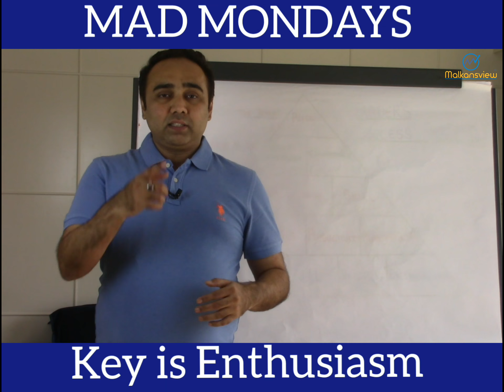MAD Mondays (Making A Difference) Episode - 26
. Welcome to Mad Mondays with Malkansview where Vishal B Malkan explains why you have to be enthusiastic

Get access to more than 50 episodes of Tuesday Technical Talk which has information on Technical Analysis, Trading strategies & Mind-set.

Like this? Want 3 HRS of Video to kick-start your 2019, watch Jumpstart 2019

Want to know How to get started in the Stock Markets and level up as a Power Trader

Vishal is the co-founder of Malkansview Training Institute Private Limited. He is a Master Trainer in the areas of technical analysis, trading psychology and personal motivation. Having been a trader since the age of 16 years, Vishal has been through all thick and thins of the stock market until he finally achieved success as a trader. Since then, he has taken up the cause of helping others to become professional traders.

3x3 Swing Trader